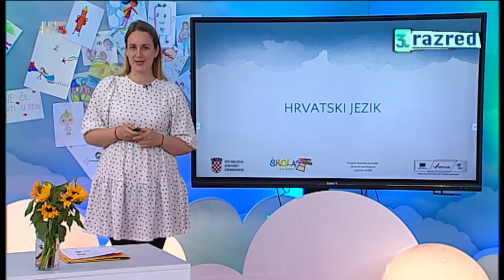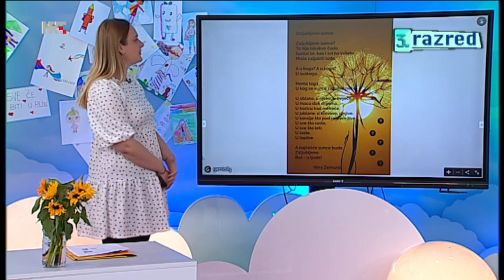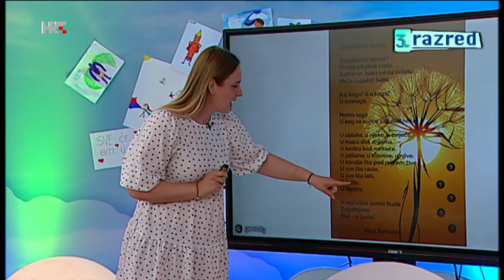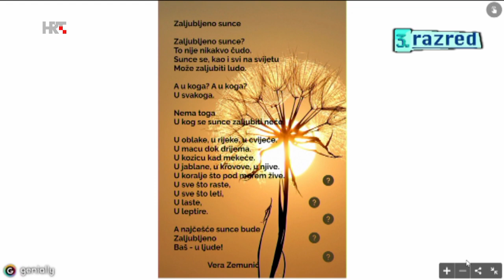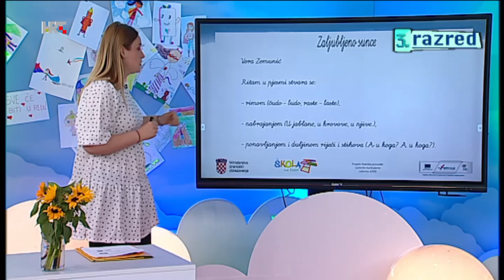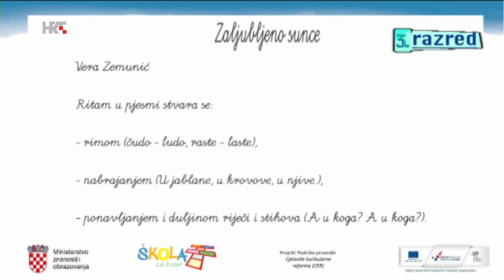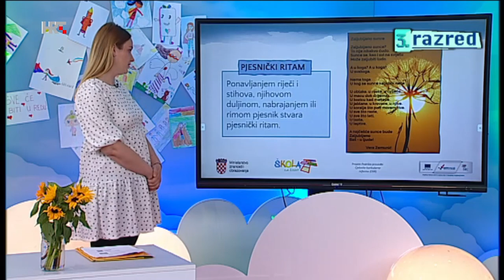3. razred - Pjesma Vere Zemunić "Zaljubljeno Sunce"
Ovaj je video isječak dio nastave trećeg razreda - ponedjeljak, 1. lipnja 2020.  Nalazi se u Popisu (Playlist) 3. RAZRED i na poveznici